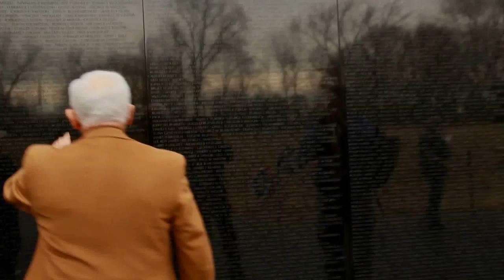Finding name on Vietnam Wall a stroke of fate?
Navy veteran Everett Alvarez, Jr., marvels at coming across a fallen aviators name on the Vietnam Memorial Wall during a visit to Washington, D.C., in early 2014. Story